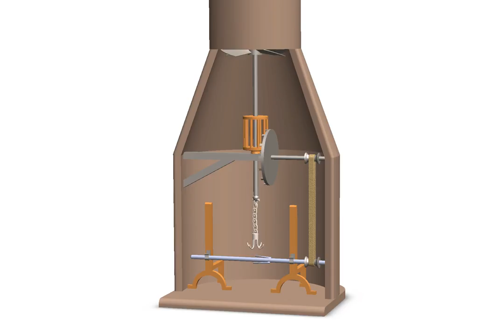Leonardo da Vinci's Rotisserie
This rotisserie designed by Leonardo da Vinci is contained in the Codex Atlanticus Folio 21 R.

Sheet 21 R of the Codex Atlanticus shows us two images of rotisseries designed by Leonardo: one operated by a counterweight and this one by the hot air raised by the fires and channeled through a rotation proportional to the intensity of the flames themselves.

This principle is truly extraordinary and fascinating, one of a kind!

The materials used are mainly 3: brickworks, raw iron (already used and forged in Florence), wood (to be precise Oak, very resistant and widely widespread in Tuscany).

Software used: Dassault Systèmes SOLIDWORKS.

See you!